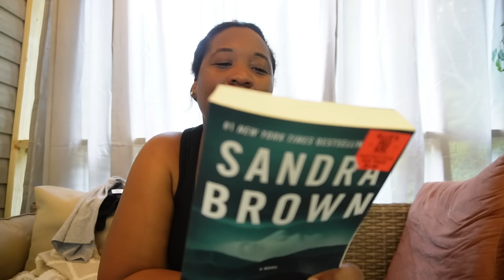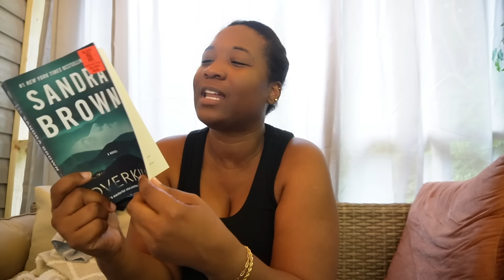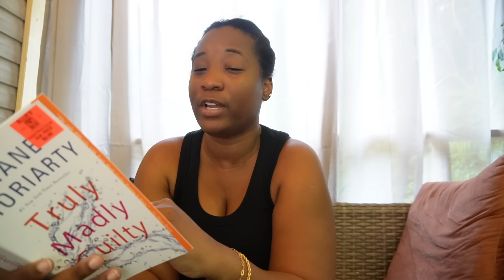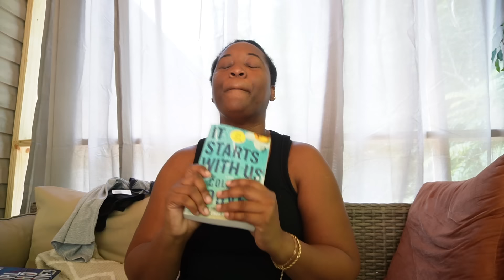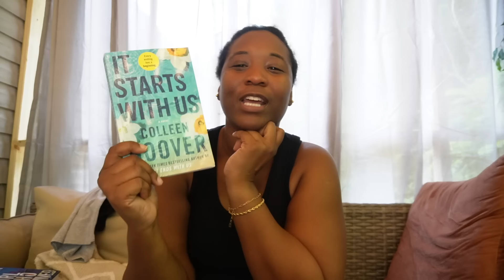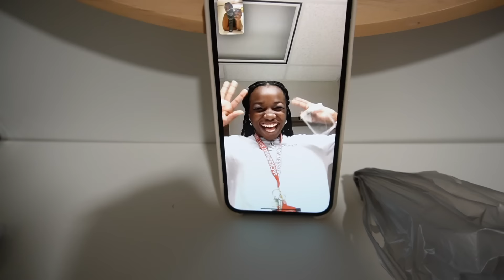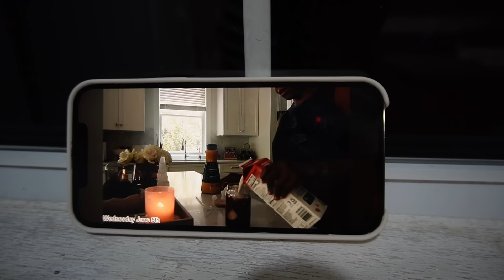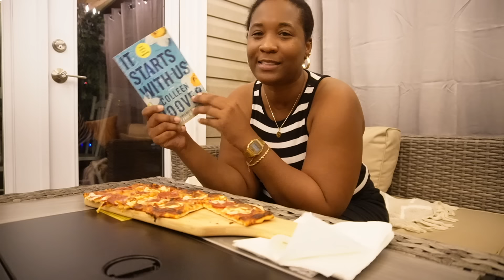DAILY VLOG I Running Errands, Sephora Haul, Book Haul, & More!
In this video, I'll be sharing with you

//ITEMS MENTIONED

On 'Til Dawn Mattifying Waterproof Setting Spray
Ultimate Blurring Setting Powder Deep
Secure The Sweat Waterproof Mattifying Primer
Liquid Touch Brightening Concealer 500N
Positive Light Under Eye Brightener
Glossier You Eau de Parfum Travel Spray
Missing Person Eau de Parfum Travel Spray
Macaron Rosé Eau de Parfum

The Girl Who Survived
Truly Madly Guilty

Wooden Serving Board, Cheese Board with Hand Grip
Ceramic Chip Dip Bowl with Acacia Tray
Acacia and Stoneware 5pc Lazy Susan Set
Boog Bag dupe

LightING: Natural Light
Tripod: h